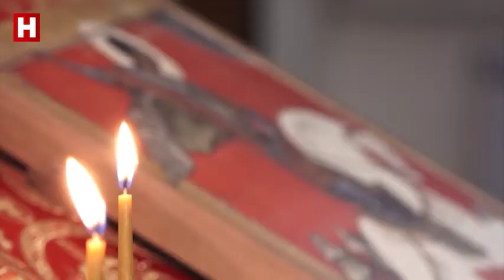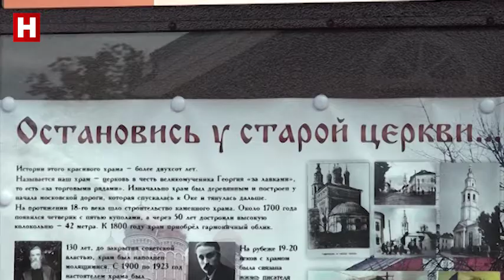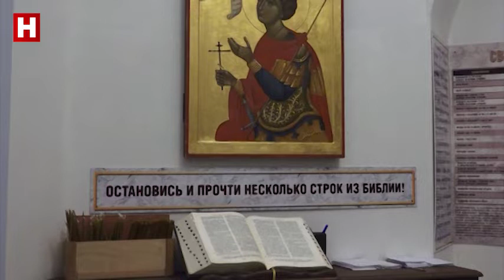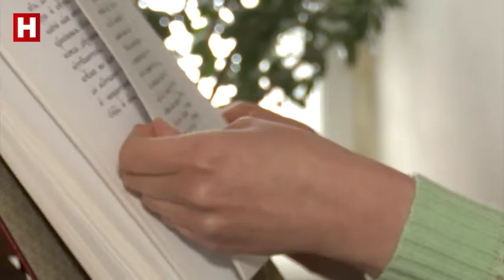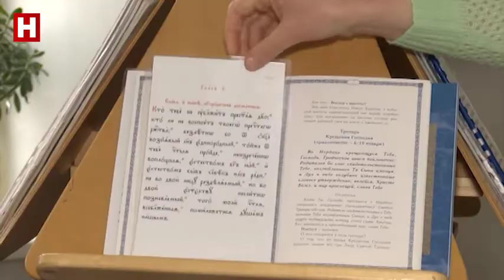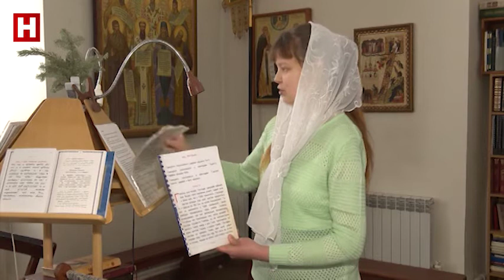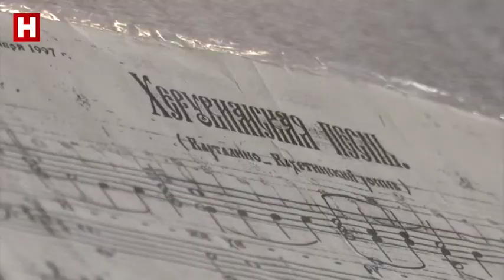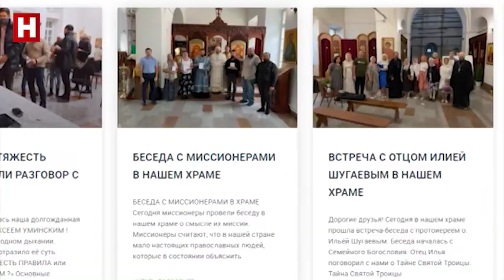ОТКРОВЕННО О ВАЖНОМ | Благовестники добрых дел. Часть 2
Десять лет прошло с тех пор, как в храме великомученика Георгия «за лавками» прошла первая служба. После долгих лет забвения в стенах старейшего храма вновь звучат слова молитвы. Кто же они — современные прихожане этого храма? Смотрите сегодня в программе «Благовестники добрых дел».